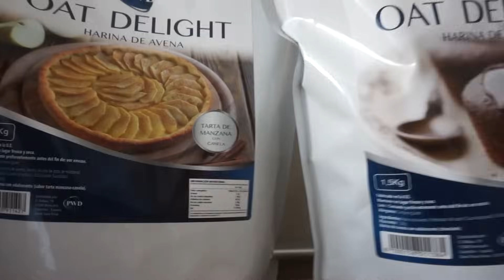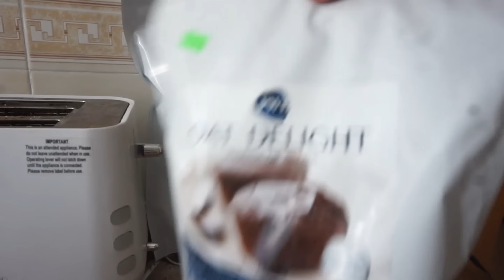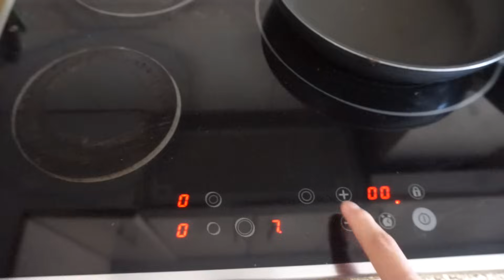Como Hacer Tortitas de Avena Rapidamente (Y con Sólo 2 Ingredientes)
​Hola soy Christian Kosmos y voy a enseñar como hacer tortitas de avena muy ricas en poco tiempo y solo utilizando dos ingredientes. Además te voy a explicar paso a paso como debes hacerlas para que salgan esponjosas.

Los ingredientes que vamos a usar, van ha ser claras de huevo y harina de avena de sabor (importante) ya que sino no sabrán a nada.

Solo debemos mezclarlos y mientras dejar el fuego calentándose a temperatura media. Por ejemplo mi fuego tiene hasta 9 niveles de potencia, yo lo pongo en 6 tanto para calentarlo como para hacerlas.

Mi sartén es antiadherente por lo que no hecho aceite pero si la vuestra no lo es echad un poco y extenderlo con un papel para que no se os peguen las tortitas de avena.

Las tortitas que me hago yo son de 250 ml de claras (echando claras al recipiente) y 80 gramos avena. Con esta cantidad sus macros son aproximadamente 50hc 40hc 6g

Personamente es la textura que mas me gusta para las tortitas porque las deja esponjosas. De todas maneras podeis variar esta relación para que vuestras tortitas adquieran otra textura que os guste más.

Una vez vertidas en la sartén con el fuego a media potencia como comentamos antes es importante que tapéis la sartén y deis la vuelta a las tortitas cuando se empiecen a hacer una especie de hollitos o crateres y este solida la capa superior.
Al darle la vuelta quitar la tapa y dejar un poco mas hasta que se dore la capa.

Ahora ya si podemos disfrutar de nuestras tortitas de avena.
Son una buena opción a cualquier hora del dia. Ya que son hidratos y proteinas de muy alta calidad.

Espero que os haya gustado el video, pasádselo a vuestros amigos por whatsapp, comentad si os han gustado las tortitas de avena y si es así, se agradece un like.

          ♛  WEB

          ♛  Asesorías personalizadas